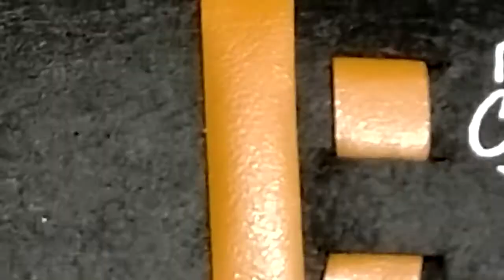Eyewear Stop Motion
A short stop motion of an eyewear coming out on its case.